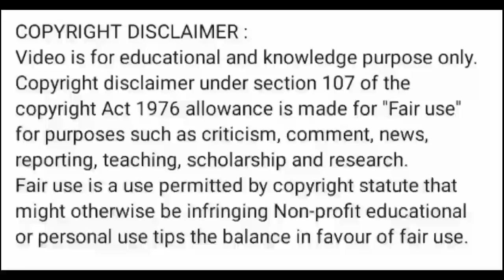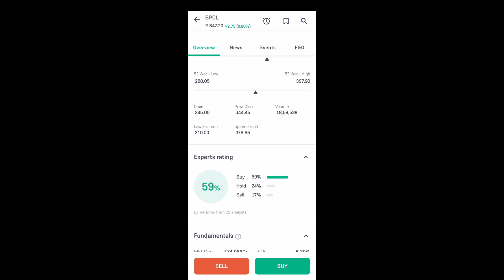bpcl share news l bpcl share rate l bpcl share latest news l bpcl share news today l bpcl share